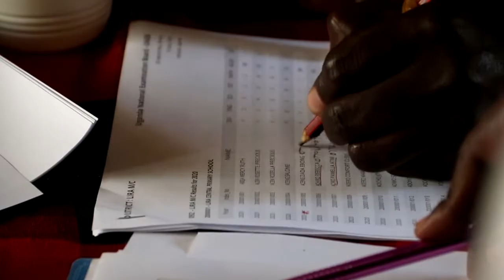Private Schools Excel in PLE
Ziada Aceng Score Agg 4, wants to be a Chemical Engineer.
PLE 2020